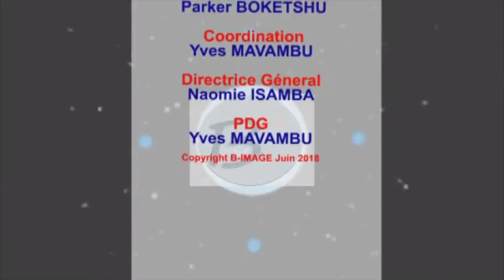GROUPE AMBIANCE BA LAKISI VRAI BILONGI NA BANGO